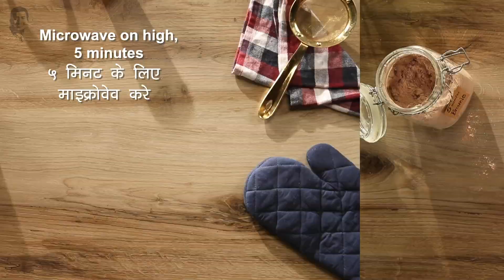Brownie | ब्राउनी | Pre-mix | Ready to Eat | Sanjeev Kapoor Khazana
This pre-mix recipe is perfect for your sudden dessert cravings. Loads of chocolate chips and walnuts, this brownie is so delicious, quick and simple.

BROWNIE

Ingredients

1¼ cups powdered sugar
1¼ cups refined flour
10 tbsps cocoa powder
5 tbsps milk powder
½ cup chopped walnuts
⅛ + ¼ cups chocolate chips
½ tsp + ⅛ tsp baking powder
¼ tsp baking soda
1½ tbsps melted butter

Method

1. Take powdered sugar, refined flour, cocoa powder, milk powder, walnuts and chocolate chips and mix well.
2. Add baking powder and baking soda, mix well. Transfer into an air tight container and store for 6-8 days.
3. For making one batch of the brownies, take 1 cup prepared brownie mixture in a shallow bowl. Add melted butter and add ½ cup boiling water. Whisk till the chocolate chips melt.
4. Transfer the mixture into a glass baking dish and microwave on high for 5 minutes. De-mould on a worktop and flip. Cut into 4 and transfer onto a serving plate.
5. Lightly dust icing sugar and serve.